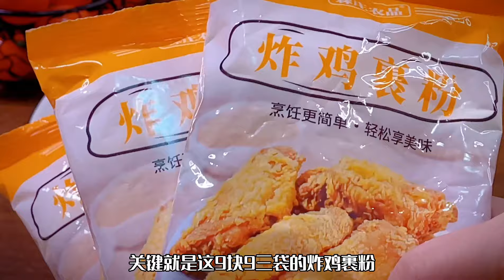以後孩子想吃雞翅，你就像我這樣做，鹹香酥脆孩子更喜歡